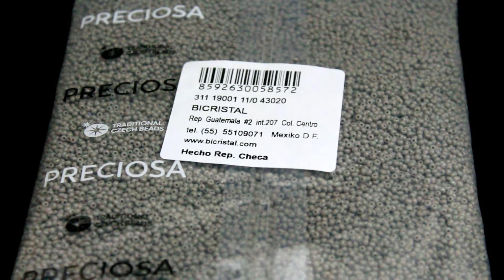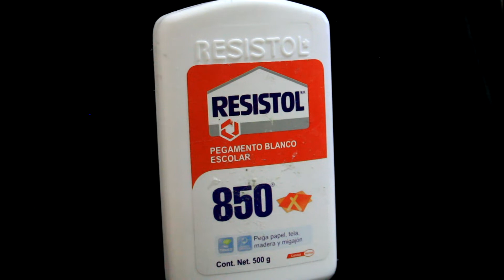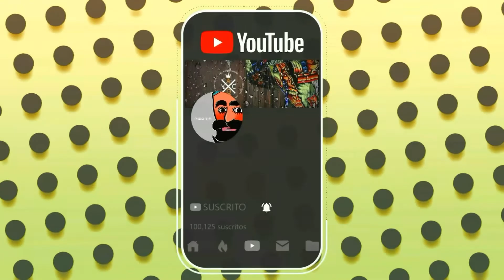CUALES SON LOS MATERIALES QUE NECESITAS PARA ELABORAR TU TRAJE DE CHINELO.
Nos avían pedido mucho que trajéramos un video mostrando los materiales que usamos aquí se los dejamos, en el siguiente video mostraremos algo más de este bello arte los invitamos a suscribirse saludos 🤘🏻 🙏🇲🇽👍🏻

Dirección  bicristal🔄
República de Guatemala 2 Col. Centro
06010 CDMX

Materiales que utilizamos :
👉agujas chaquireras del No 15.
👉manta cruda (la puedes comprar en Parisina o modatelas o en algún lugar donde vendan material para manualidades)
👉bastidor de madera.
👉tachuela o chinchetas
👉chaquira checa preciosa Ornela que conseguimos en bicristal en CDMX o tetela del volcán en chaquiras de Morelos .
👉hilo de poliéster marca kingtex (blanco y negro)